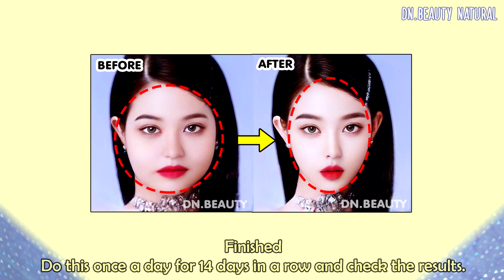✨ GET PERFECT SMALL FACE OVAL EXERCISE | CHANGE ROUND FACE INTO AN OVAL FACE, TONED AND SLIM FACE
How to get a beautiful oval face. Perfect face oval exercise as well as improves the face.